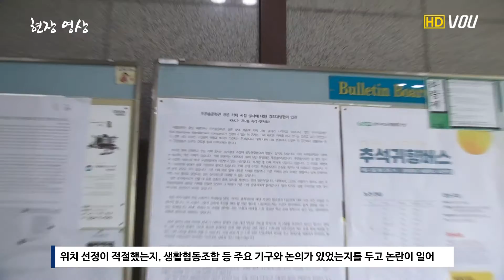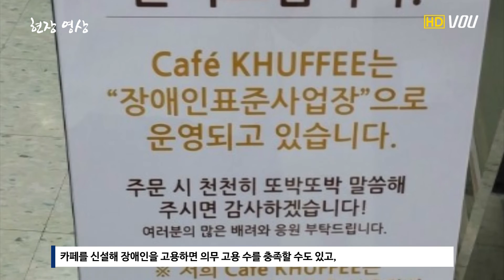[현장영상] 푸른솔 문화관 '1건물 2카페' 논란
2학기부터 푸른솔 문화관 입구에서 운영을 시작한 'CAFE KHUFFEE'를 두고 생협과 총학에서 대자보를 게시하는 등 논란이 뜨거운데요. 이에 대해 기존 카페인 'CAFE NU:'를 운영하고 있는 사장님과 인터뷰를 해봤습니다.
'CAFE KHUFFEE' 운영의 주체인 KMC(경희매니지먼트컴퍼니)와도 인터뷰를 진행했지만 녹화와 녹음에 불응하셔서 부득이하게 그 내용을 영상에 담지 못하는 점 양해 부탁드립니다.

촬영/편집 박현제